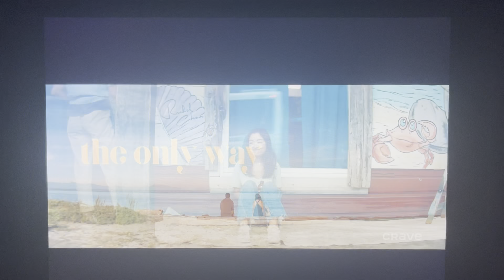Crave - Float Preview (2024)